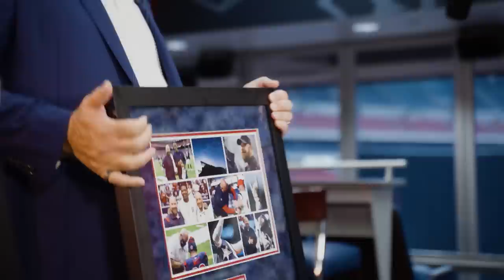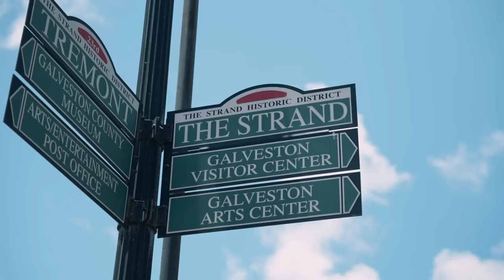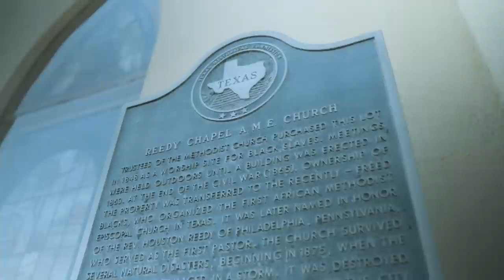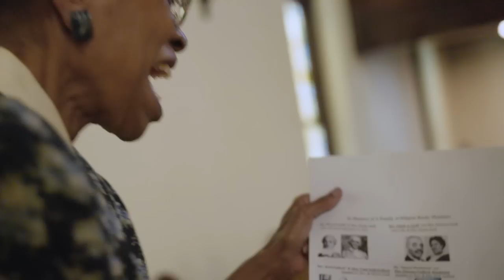Special stories of bravery and history told by the Texans family | Texans 360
Roland and Brad are part of the team that keeps the Houston Texans roster healthy. But before the week 16 game in Tennessee last season, Brad, the Texans Team Paramedic, collapsed. Find out what happened next on this week's Texans 360.